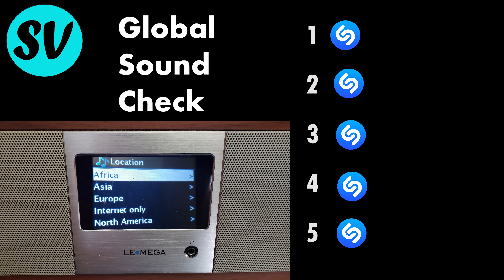Global Sound Check - Nairobi, Kenya by Streetview Vagabond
Streetview Vagabond - Global Sound Check for September 22nd, 2021 -
GhettoRadio89.5 FM from Nairobi, Kenya was the radio station chosen for today's 5 songs. Shazam was used to match songs that have been played recently. Enjoy the jams!

“Her booty so fly she don’t need a visa”

These five songs are added to this week's Spotify Global Sound Check Playlist

Streetview Vagabond
By using Google's Street View, I untravel the world, make connections with interesting people and learn a lot in the process. The pictures are grainy and everyone's face is blurry but the memories last a lifetime!  To learn how important experiencing internet radio is to Streetview Vagabond, read this blog entry

Credits
I am reporting on the usage of these songs by different radio stations around the world which falls under the acceptable use policy of copyrighted material by YouTube.